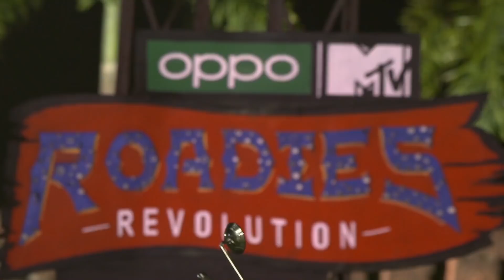Roadies Revolution | Hamid And Sanjay's Ugly Verbal Fight | Ep. 27 | Highlights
During the vote out session, Rannvijay asks Nikhil to choose his second team member. Arushi pitches him to choose her. Will Nikhil listen to Arushi's request? Meanwhile, when Rannvijay asks Neha to tell the name of the contestants she wants to make immune, Prakhar pitches for himself. But soon his pitching becomes the topic of an argumentt when Sanjay intervenes. Later, Hamid and Sanjay get into an ugly verbal fight.

4 savage leaders and the ultimate game of survival - welcome to Roadies where nothing is off limits! Catch the most grueling tasks, the most exciting journey and the most shocking betrayals in this super-hit reality series! Watch Roadies all latest episodes only on VOOT.